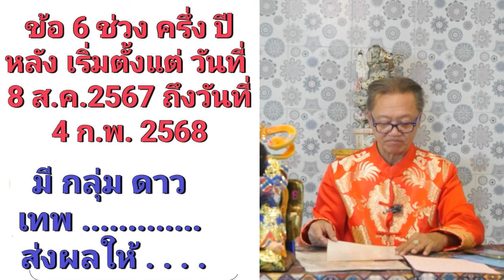10 ข้อแม่นๆ ดวงคนเกิดปีชวดที่ต้องเจอ ในปี 2567 | ซินแสอู๋ อู่ทองอู่น้ำ